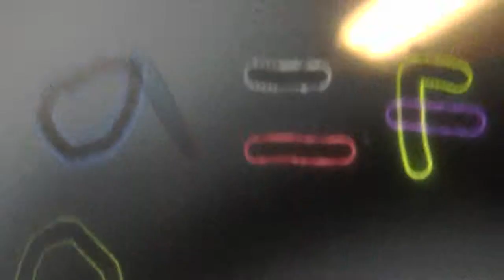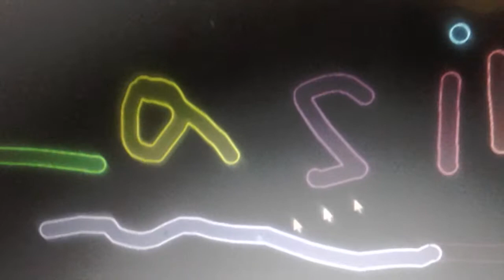Spanish lesson 1: Genders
This is for my spanish teacher! :-)